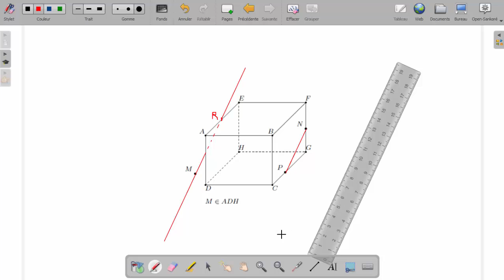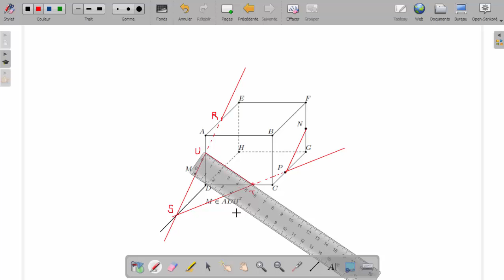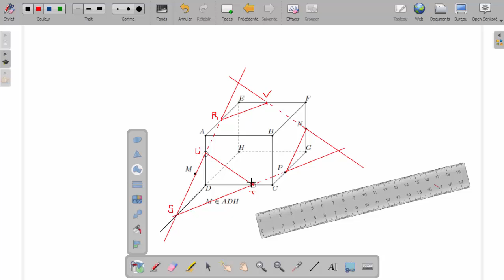Section plane cube : ex. 0.1 figure 4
Exercice 0.1 figure 4